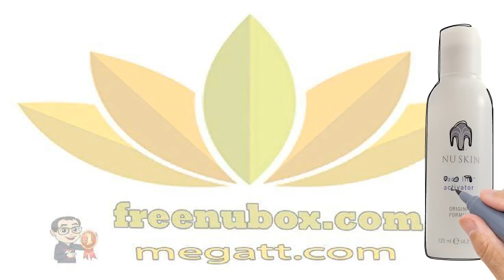👍Alivia y suaviza con el uso de aloe vera natural. FACE LIFT ACTIVATOR (ORIGINAL FORMULA)🍎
NU SKIN FACE LIFT ACTIVATOR (ORIGINAL FORMULA).

Luzca grandiosa – instantáneamente.

Face Lift™ con Activator trabaja inmediatamente,
realzando temporalmente, dando firmeza, y tonificando
su piel mientras reduce la apariencia de las líneas y arrugas.
Elija una de estas fórmulas: original o sensible.

BENEFICIOS

Contiene albúmina, un ingrediente derivado de la
clara de huevo, y elastina, una proteína estructural
que se encuentra naturalmente en la piel.
La Fórmula Original estira más la piel otorgando una
reducción temporal de las líneas y arrugas visibles.

100% libre de perfume.
Revive la piel opaca y cansada al mejorar el aspecto
del tono de la piel y de la textura, hace que se sienta
suave, más firme, y saludable en general.
Le otorga a la piel el acondicionamiento necesario
con una combinación de ingredientes sanos.

Alivia y suaviza con el uso de aloe vera natural.
Creates a younger look by temporarily diminishing
the appearance of lines and wrinkles.
Le da un aspecto más joven al disminuir
temporalmente las líneas y la arrugas.